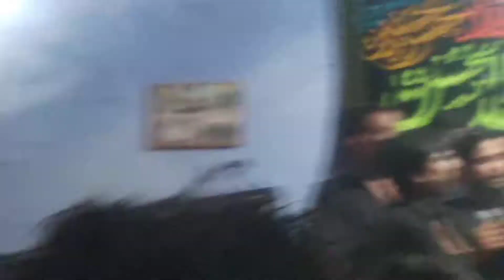Maa Ye Kehti Thi(Aalam Rizvi Chholasi) Imam Bargah Shakir Hussain Chholas (Azadari Chholas Sadat)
Maa Ye Kehti Thi Mera Sath Nibhana Qasim A.S
Reciter. Aalam Rizvi Chholasi
Uploaded By. Azadari Chholas Sadat
(Mohammad)